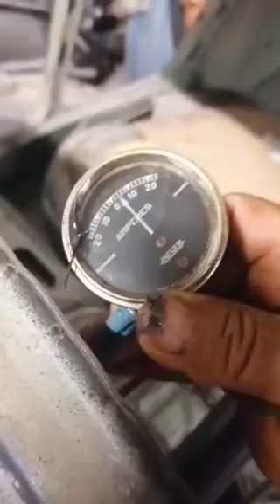Citroën traction 11bl modifié moteur id19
Explications de  joseph spécialiste Citroën moteur d'origine remplacer par un moteur de ds id19 et passage du système électrique en 12v avec un alternateur de Citroën 2cv